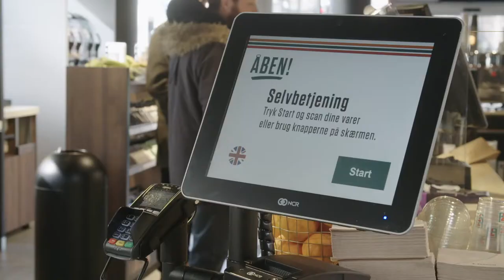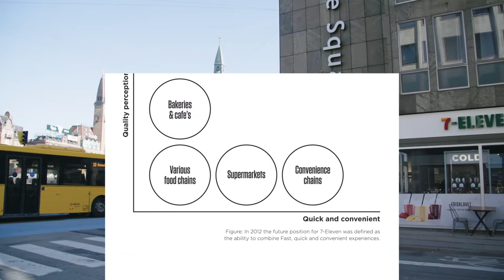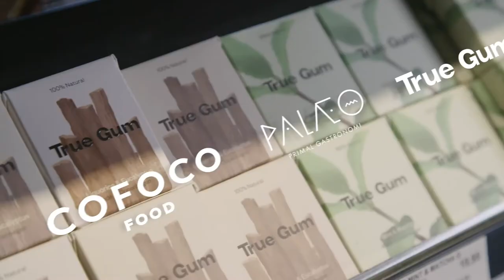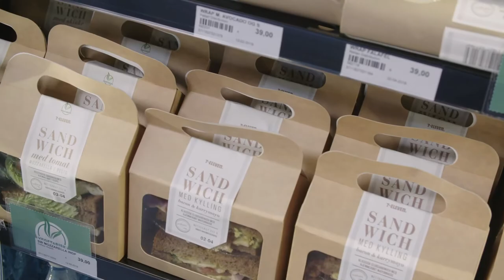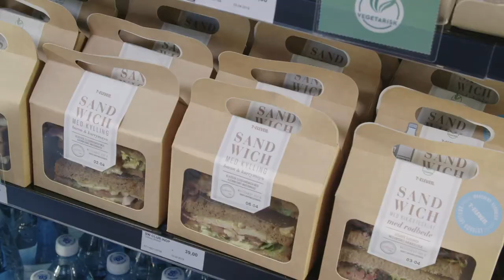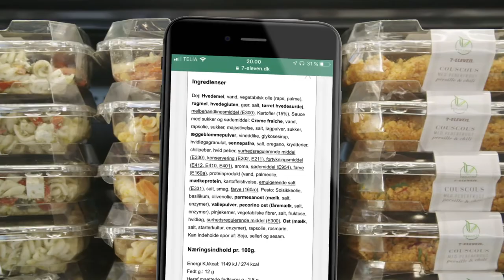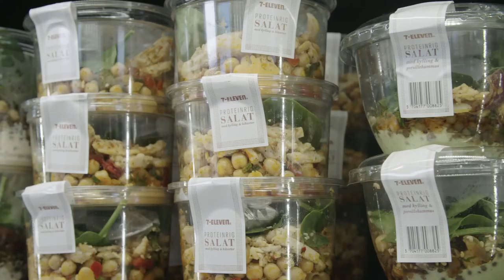Reitan Convenience Denmark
NACS International Convenience Retailer of the Year Award 2019 Entrant